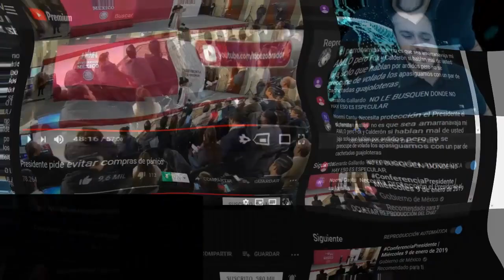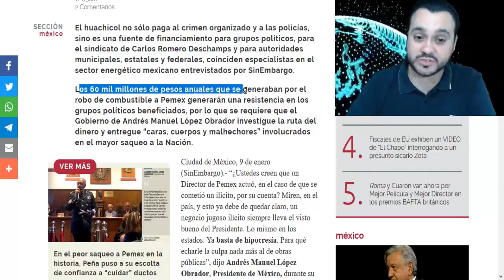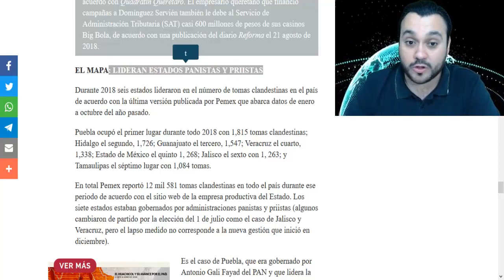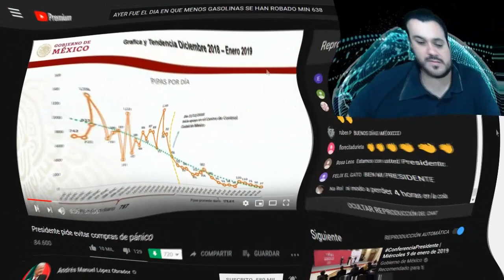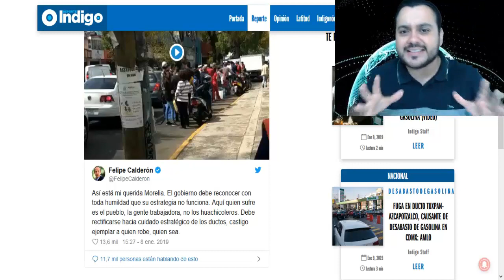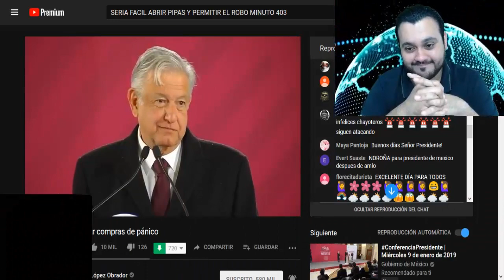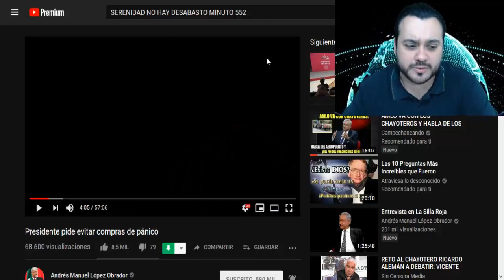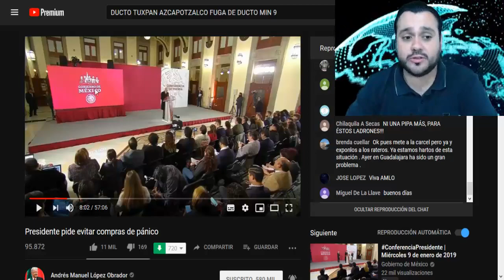¡DESCHAMPS FELICITA A AMLO! POR CONTROL Y GOLPE CONTRA EL HUCHICOL - ESTADISTICA POLITICA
AMIG@S DIFÍCIL DE CREER PERO EL LÍDER SINDICAL DE PEMEX FELICITA LA ESTRATEGIA DEL PRESIDENTE DE MÉXICO ANDRÉS MANUEL LÓPEZ OBRADOR PARA ACABAR CON LA ORDEÑA Y ROBO DE COMBUSTIBLE DE LOS DUCTOS DE PETROLEO MEXICANOS Y DE IGUAL MANERA EXIGE QUE SE HAGAN INVESTIGACIONES PARA LLEVAR A LA JUSTICIA A LAS PERSONAS INVOLUCRADAS EN EL HUACHICOL.

¡CARLOS ROMERO DESCHAMPS FELICITA A LÓPEZ OBRADOR!

¿SALAMERISMO PARA QUE NO LO INVESTIGUE A ÉL?